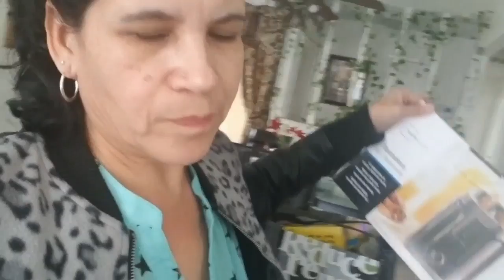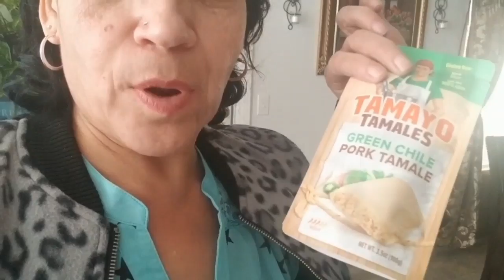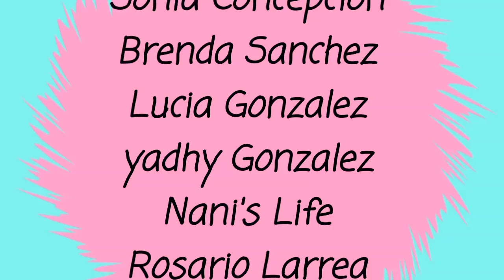VLOG# 339 FILETES DE PESCADO 😋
LA PAGINA DE PIÑATAS DE MI HIJA LILI

ESTE ES MI CORREO POSTAL:
P.O.Box 3592